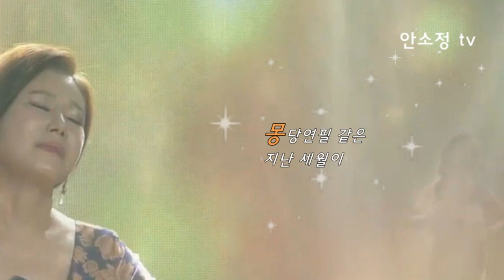옛 추억을 노래하다 '분교' - 나훈아ㅣ보이스퀸 DYK 안소정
'안소정 TV'는 신청곡 중심으로 하루에 한 곡씩 영상을 올려드리고 있습니다.